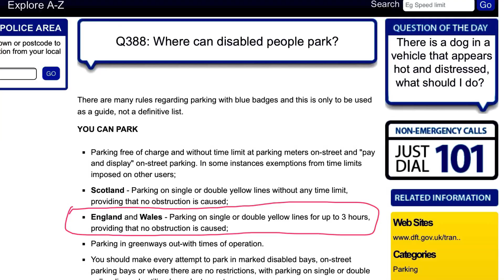Police abuse of power (spoiler I was right)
Stains police officers use bullying and lies to get me to move my car from where I was legally parked. Why? Because they don't like being proved wrong.